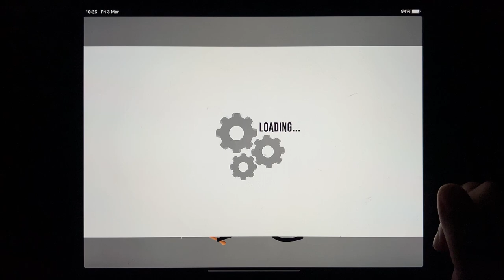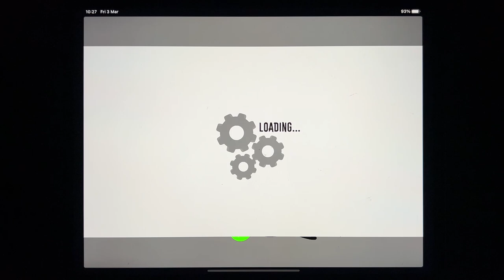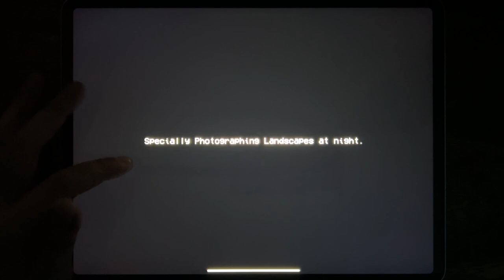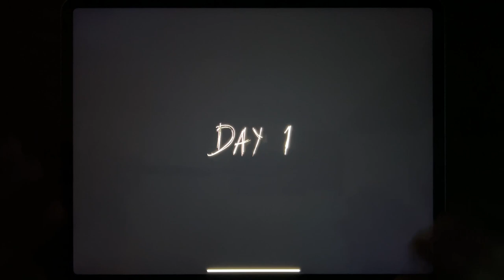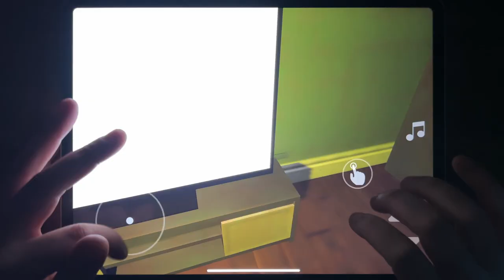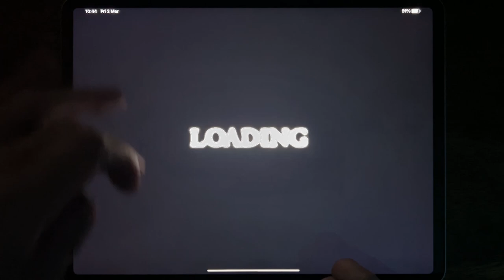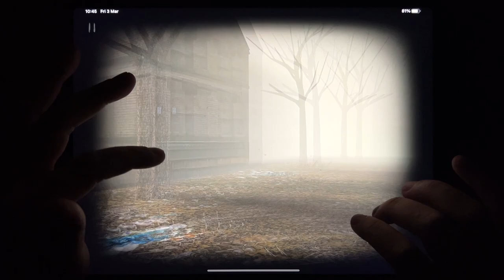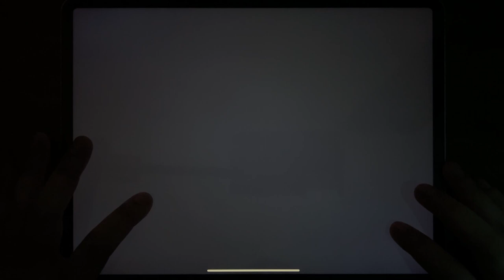Stickman Jaibreak, Horror Clown, Mr Hopps Playhouse, Forest Monster, Granny Chapter Two....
Stickman Jaibreak, Horror Clown, Mr Hopps Playhouse, Forest Monster, Granny Chapter Two, Room 666, Slender Rising, Mr Hopps Playhouse 2